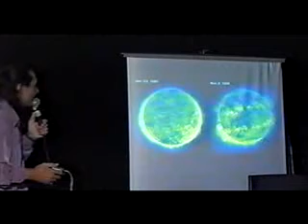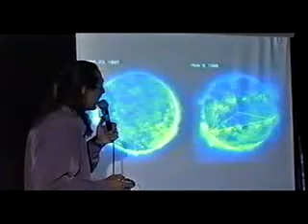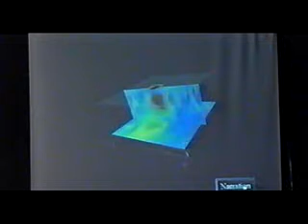Space Travel, Giant Ships and the Sun, Part1 of 2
Nassim Haramein at the Rogue Valley Metaphysical Library. 2003
 This is excerpt from part 2 of two lectures each 4 hours long at Google videos.